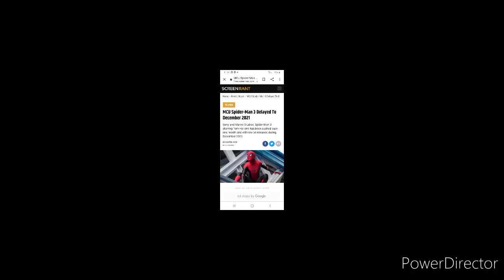Sad news for spider man fans